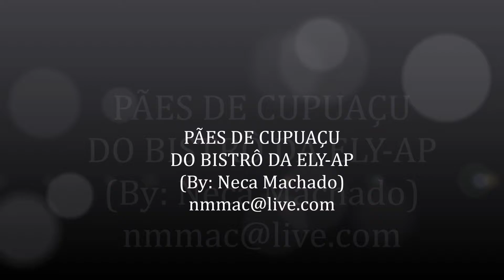PÃES DE CUPUAÇU DO BISTRÔ DA ELY-AP (By: Neca Machado)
PÃES DE CUPUAÇU
DO BISTRÔ DA ELY-AP
(By: Neca Machado)